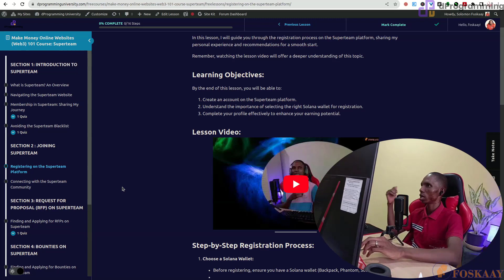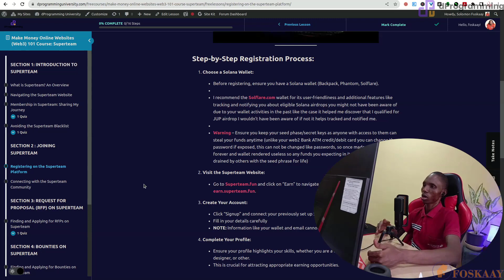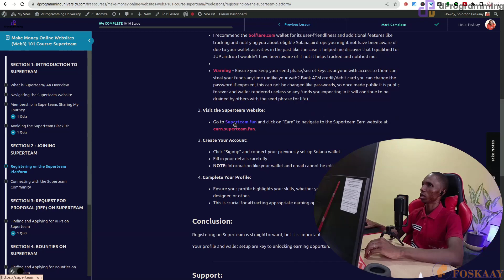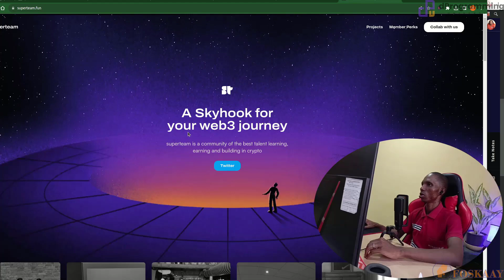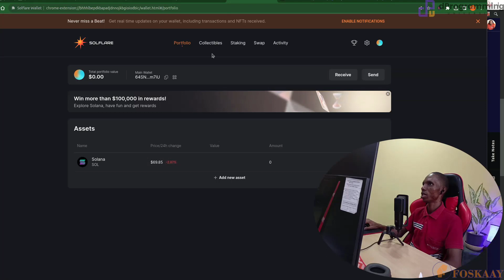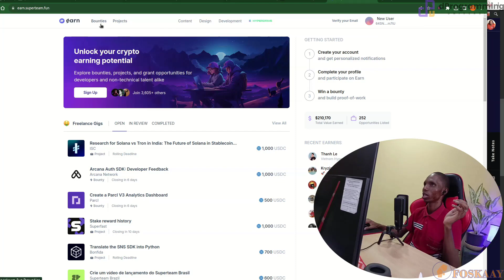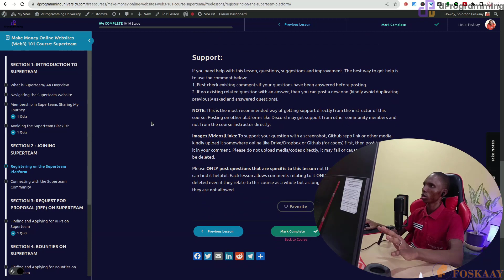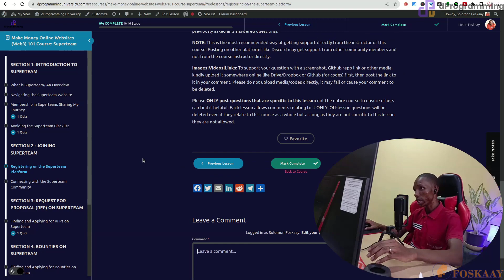How To Register On Superteam Earn Website - How I made $20,000+ In 6Months With $0 on Superteam Ep6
Alot as changed with earning on Superteam Earn after this video was published. Do You Want to DISCOVER LATEST SECRETS to Get Paid In Crypto Legitimately via Jobs, Equity-Free Grants, Bounties, Gigs etc. on Superteam Earn? Then Enrol for My Course REVEALING How I Get Paid Over $25,000 In Crypto on Superteam

👉Join dPU Pro Monthly Challenge To Learn (Frontend + Backend + Blockchain  + AI Tools For Blockchain Developer + Web3 Project Management +  How To Make Money/Earning With Your Web3/Blockchain Dev Skills) By Building & Deploying One Real-World Full-Stack Web3 Project dApp Every Month On Solana, EVM & Other Blockchains To Become A Pro AI-Enhanced Full-Stack Web3/Blockchain Developer: